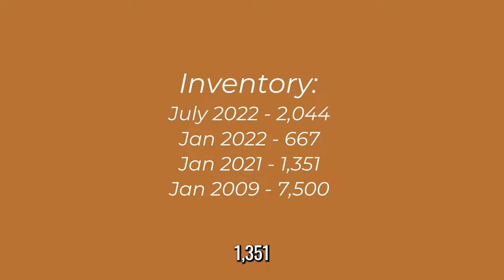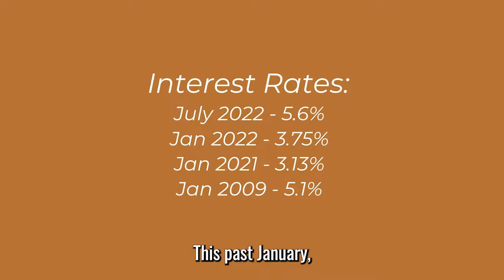August Real Estate Market (Silicon Valley) Update in 60 Seconds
Here's your 60 second update on the changing real estate market this August in in Silicon Valley. ⏱🎞

In this video I touch on the Median Sales Price 💸, Appreciation s 📊, Inventory 🏘, Days on the Market 🗓, Interest Rates % and the recent benefits 😁 and challenges 😩 of the recent market change.

I’ll dive into numbers from 2022, 2021 and the dreaded 2009 housing crash. 💣🏚💥